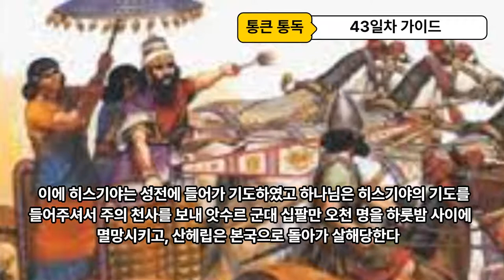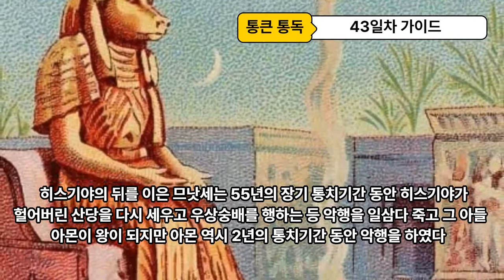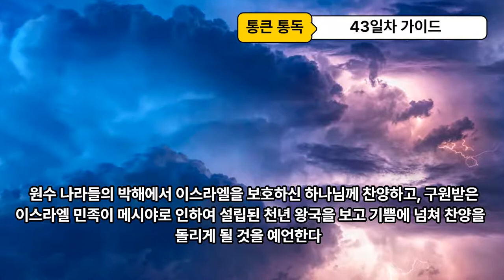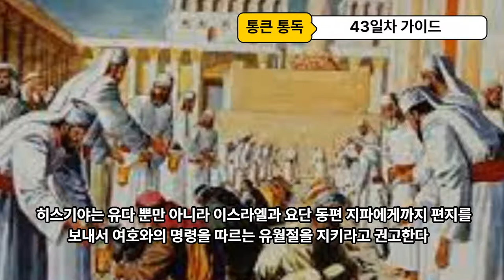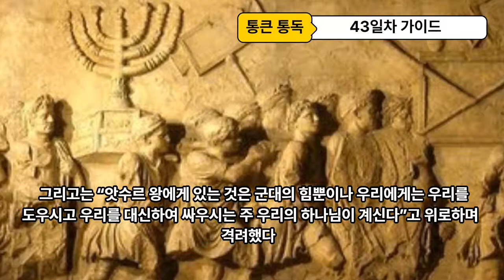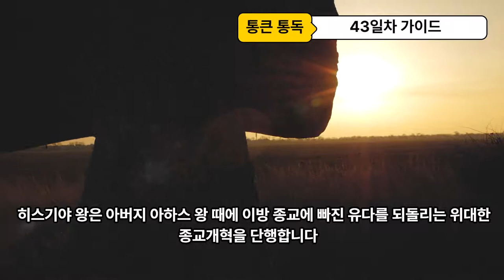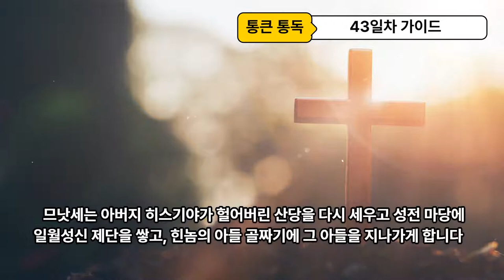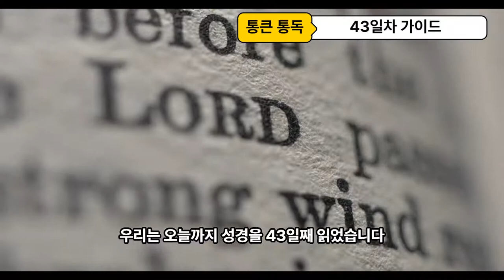90일 통큰통독 43일차 통독 가이드